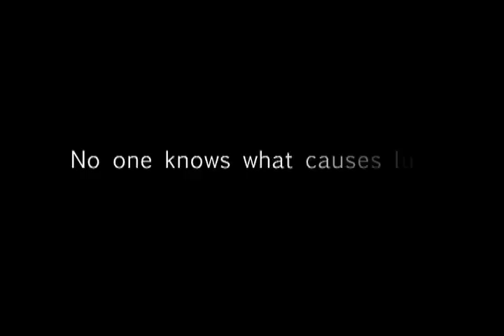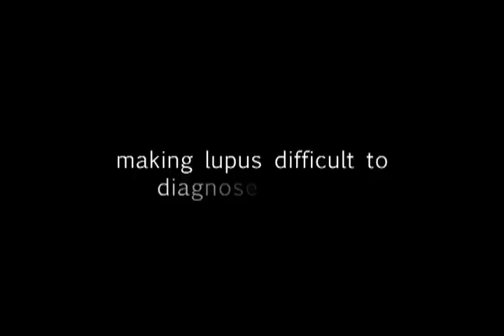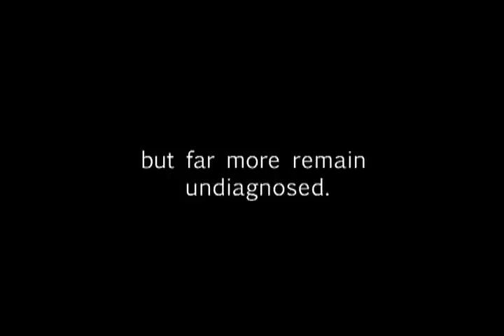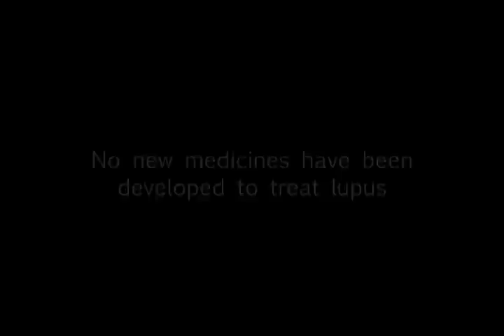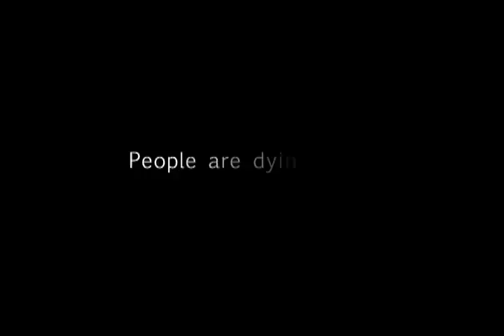Lupus Video: Why We Fight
Molly and Debbie McCabe, founders of Molly's Fund Fighting Lupus, join Dr. Katja Daoud and lupus patients, Anita Noble and Jonicia Shelton, in this touching video about the frustrations of battling lupus. This video gives the viewer a real glimpse of what it is like for patients and doctors to battle a disease with such little recognition. Molly's Fund works to educate the public and the medical community about lupus, to push for earlier, life-saving diagnoses for those afflicted, and to spur governments and foundations to fund research toward a cure. Join us in our fight and spread the word about lupus today!